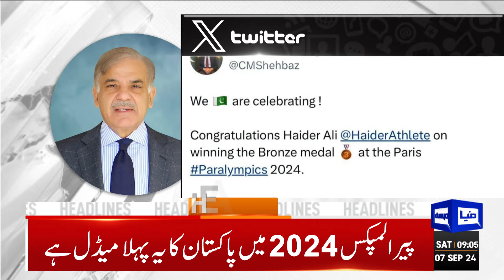09AM Headlines | Super Typhoon in China | Dunya News | Pakistan News | International News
Political differences should not be turned into hatred: COAS Munir

President for stronger Navy to protect Pakistan's geo-economic interests

Major relief for government as Supreme Court unanimously restores NAB Amendment Bill

Pakistan's desire for peace isn't weakness, says PM Shehbaz

Blood money paves way for Natasha's acquittal in Karsaz accident case

Air Force Day being observed with national zest and fervour

Heaps of best wishes, greetings as Mushtaq Ahmed's daughter ties the knot